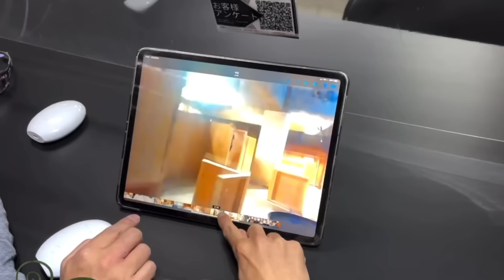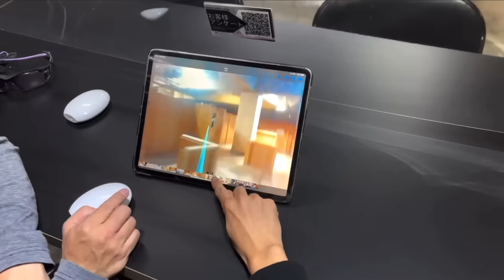ポールさん 安らかに。PAUL先生のサバゲー神授業 2021年3月撮影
前を向くために、振り返ります。インドアゲームに苦手意識をもっていたおすみに、理論的に、的確に、優しく、強くなるテクニックを教えてくれたPAUL。コロナ禍の中、マスクで口は隠れていますが、その眼差しは優しい。サバゲーマー／エアソフターにとって必ず役に立つスキル。時を越えて伝えたくて、再編集／再掲いたします。ポールさん、あなたを忘れません。